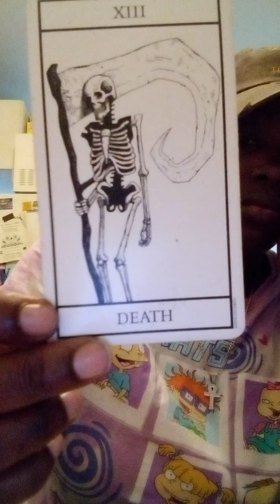JUNE 21-22,2022 VIRGO ♍ THEY JUST CAN'T LEAVE YOU ALONE